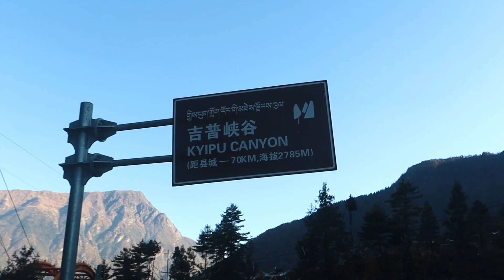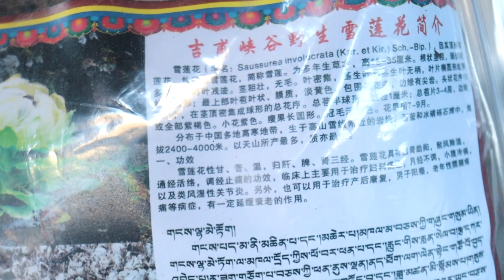交通運輸全靠吊鋼絲！實拍中尼邊境吉布峽谷，修橋後當地人生活方式大變樣 | 出發吧奈奈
交通運輸全靠一根細鋼絲！實拍中尼邊境吉布峽谷，修橋後當地人生活方式大變樣